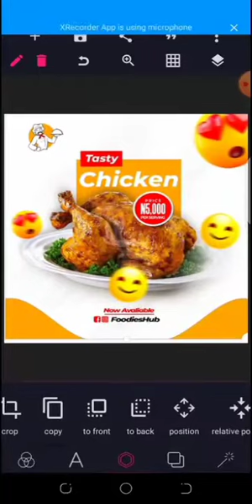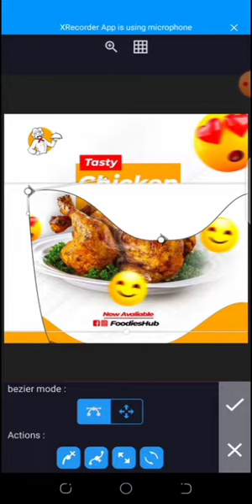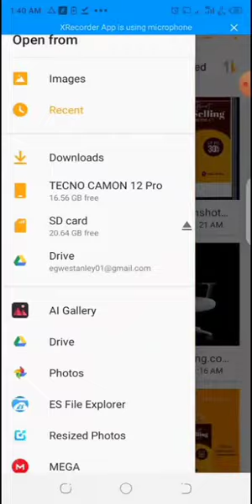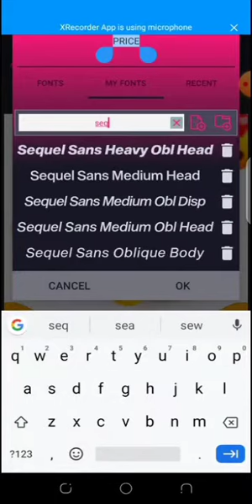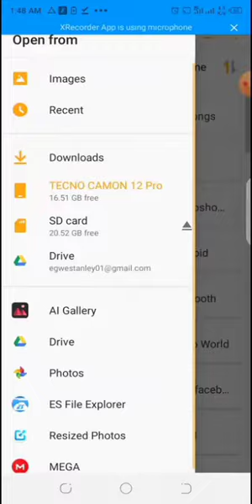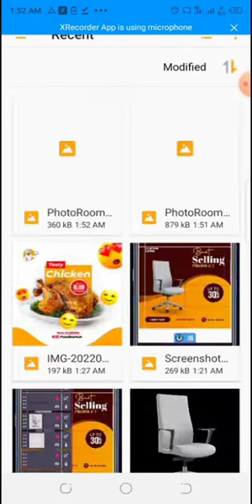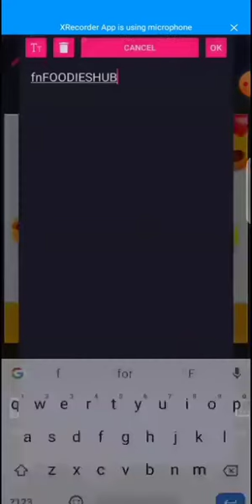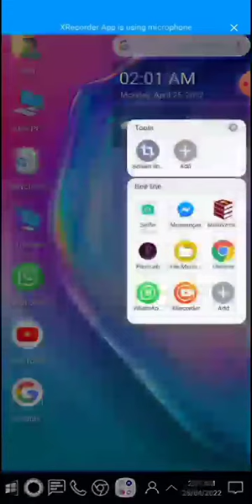HOW TO CREATE A CHICKEN E-FLYER USING PIXELLAB